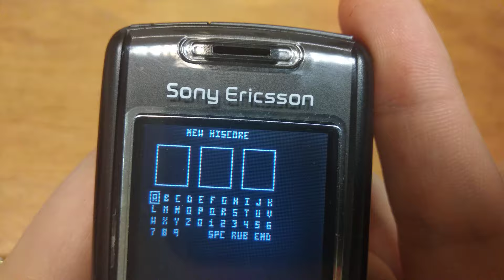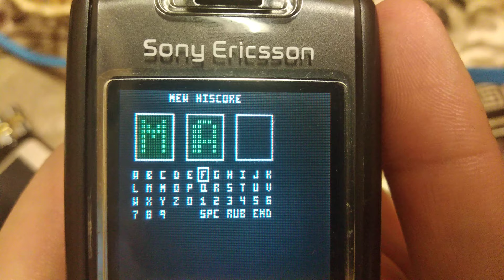Honey Cave 1 Sony Ericsson Mophun Game FULL WALKTHROUGH! (LEGENDARY GAME IN 4K)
"Honey Cave Sony Ericsson"
Honey Cave is a legendary game from Sony Ericsson phones where a bear fights against bees with a gun.

Take on the role of the hero of the action movie - the bear, who runs around the cave with a light machine gun, destroying evil wasps and other parasites, eating delicious sweet honey.
The bear is small, brown, has a submachine gun, runs, jumps, shoots wasps, worms and other parasites and, in addition, eats sweet honey, which gives it vitality for further struggle with other monsters.

The game begins on the first level with three lives. The task of the game is to go through the first level to its end, where you have to neutralize a large monster. It can be in the form of a large wasp, worm, bug or other insects. From the first level you go to the next one, which differs from the first level of difficulty and other opponents. And again and again. The complexity increases, the number of opponents also increases, and their type changes with increasing level numbers.

Honey Cave is a classic 2D platformer. You can see the bear on the side, run and jump with it on separate platforms that are at different heights. If you do not get on the platform, the bear will fall somewhere unknown, maybe to hell, and you will have to start again from the beginning of the current level. You lose your life, but not points, and the advantage is that the level remains in the same condition. This means that the enemies you get rid of will no longer appear.

When jumping through the caves, you must activate the platforms, which are turned on using red-yellow switches. They are posted everywhere. Here, the higher the level, the more difficult it is to turn on and use moving platforms.

If one of your enemies hurts you, you can determine this by the loss of honey in the vital energy indicator. You can add this in the honey columns. There is one at each level, and if you put a bear on it, it will drink honey and replenish its energy. If you fail to replenish your energy and harm another enemy, the bear will die and start again from the beginning of the current level.

Bonuses
There are only two types of bonus items in the game. The first and most common are jars of honey. Each adds 100 points to the bear’s total score. The second mentioned object is a bonus life, which sometimes pops up somewhere in the form of a kind of yellow bear face. Collect bonuses, increase your points and increase lives.

Glasses
You earn points for every opponent you kill. The number of points depends on the size of your opponent and the complexity of the level at which you are. Points are calculated automatically for each shot. For example, if you kill a small wasp from a machine gun, you get 16 points for it. If it falls upon you, you will kill it, but it will take your life and will not bring points for it. Therefore, I recommend avoiding enemies and shooting at them from a distance.

Really unprecedented thing - the sky is changing against the background of the game. Heaven is changing according to current time. In practice, this means that if you play in the evening, the outside of the cave is dark and the moon shines. At noon there will be a beautiful blue sky and the sun right in the middle of the horizon. The game is connected to the clock on the phone and it changes the actual time. This is just a minor but very pleasant trifle.

Bosses
Level 1 - Little Bee
Level 2 - Earthworm
Level 3 - Horned Beetle
Level 4 - a giant wasp!

Conclusion and Evaluation
My personal impression of the game is very good, and I can advise you to play it if possible, or at least watch this video.
The game is a legend!